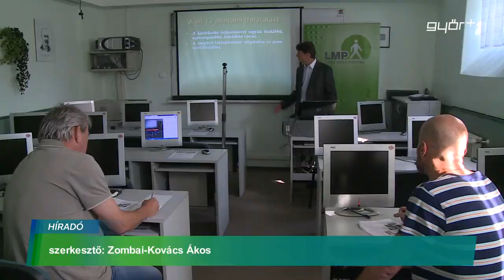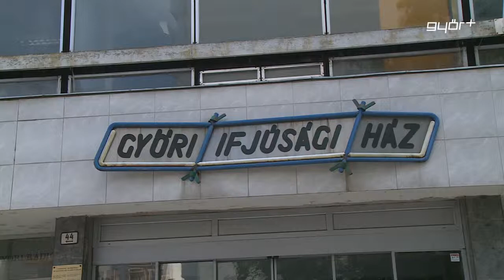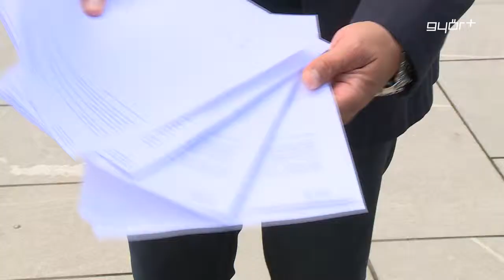Bizakodó pártok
Kevesebb, mint 40 nappal az őszi önkormányzati választások előtt kivétel nélkül még minden Győrben induló párt rendkívül bizakodó. Az induláshoz szükséges támogatói aláírások gyűjtése közben szerzett pozitív tapasztalatai alapján az LMP, a Jobbik, az MSZP – Együtt és a DK is két – három jelöltet juttatna az új győri közgyűlésbe. Mindeközben a jelenlegi testületben nagy többségben lévő Fidesz – KDNP legalább 14 körzetben megnyerné az október 12 – i voksolást.